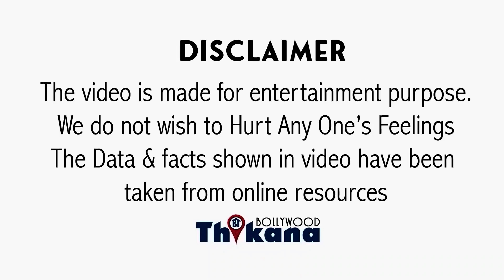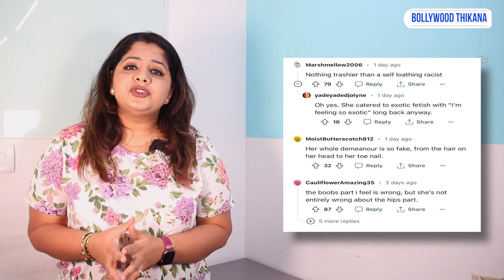आज देश भक्त बनाने वाली Priyanka ने जब विदेश में जाकर काटी थी Bollywood की नाक वो कोई नहीं भूलेगा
आज सच्ची देश भक्त बनाने वाली Priyanka ने जब विदेश में जाकर काटी थी Bollywood की नाक वो कोई नहीं भूलेगा